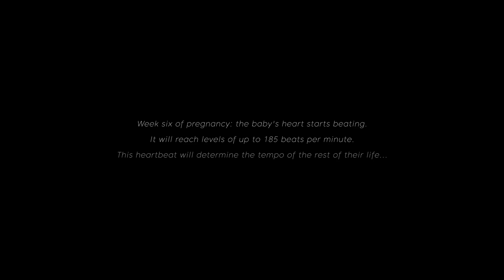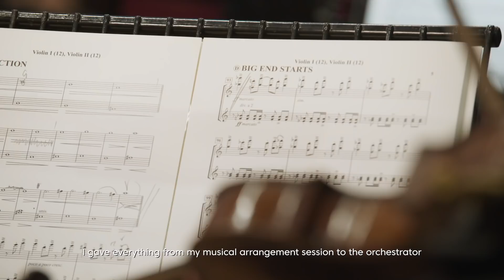Find out how the official LaLiga soundtrack was made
The LaLiga soundtrack was recorded between Madrid, Prague and London. More than 130 musicians from over 20 different countries took part. From the start, the idea was to look for an epic but versatile tone, which like a game of football, includes moments of passion, drama and joy…